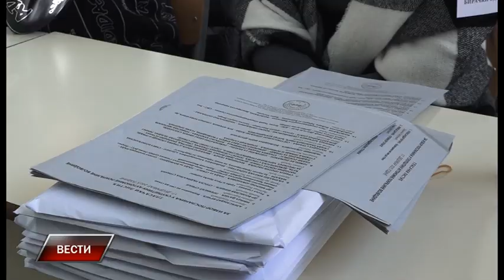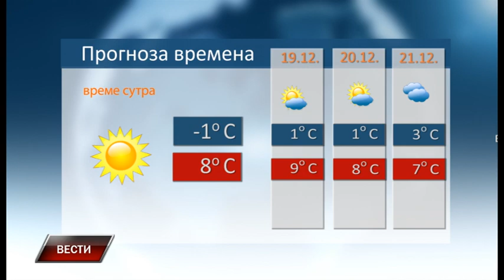Vesti 17 12 2023